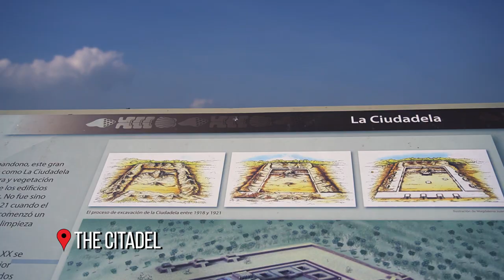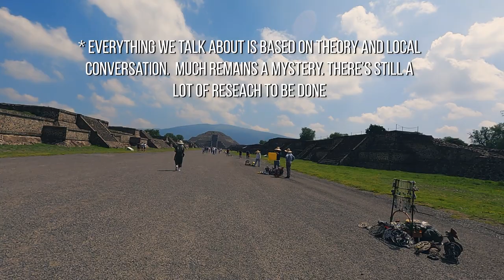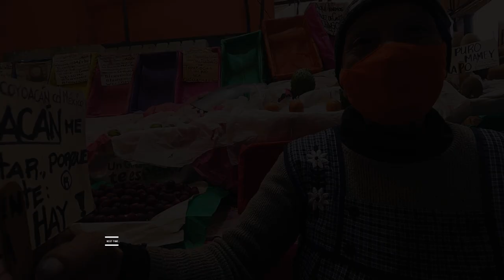TEOTIHUACAN 2021 | How To Explore The Mysterious Ancient PYRAMIDS 1 Hour Away From Mexico City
Explore with us the magnificent Pyramids of Teotihuacan located just 1 hour away by car from Mexico City... This is our experience in Teotihuacan, unfortunately because of COVID restrictions we  couldn't visit some parts of the site, however we made the most of our visit learning about the ancient civilization and the history behind the buildings.

Explora con nosotros las magníficas Pirámides de Teotihuacan ubicadas a solo 1 hora en Carro de la Ciudad de México... Esta es nuestra experiencia en Teotihuacan, desafortunadamente debido a las restricciones de COVID no pudimos visitar algunas partes del sitio, sin embargo aprovechamos al máximo nuestra visita para aprender sobre esta grandiosa civilización ancestral y la historia detrás de las edificaciones.